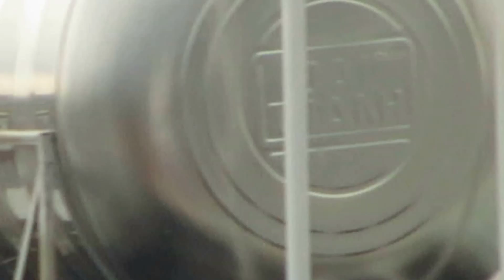06-04-2014 (1) 777 Turkish / A-340 China / A-330 Qatar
Tan Son Nhut Int'l Airport - Saigon Vietnam
Canon SX240 HS - Dimanche soir